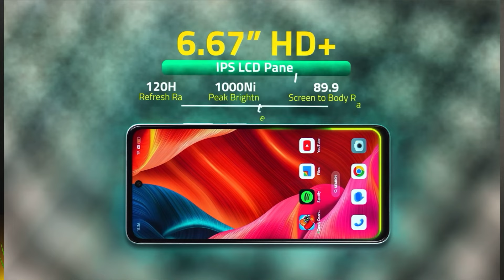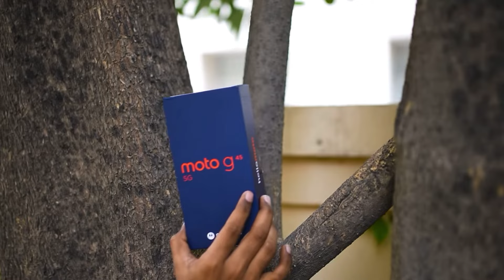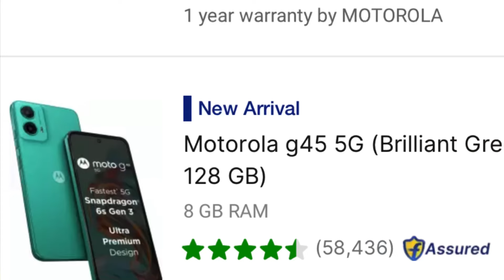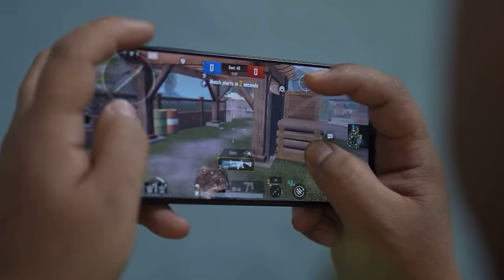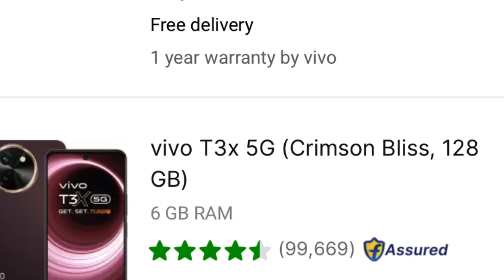Top 5 Best 5G Smartphones Under ₹15000 | Best 5G Mobile Under 15000💥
best 5g phone under 15000 in 2024 hindi
best 5g gaming phone under 15000 in 2024